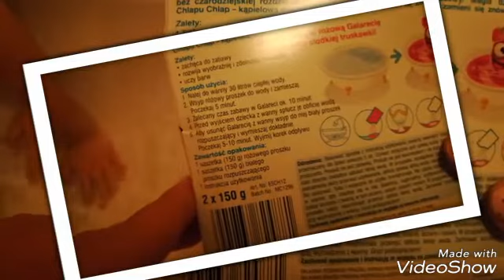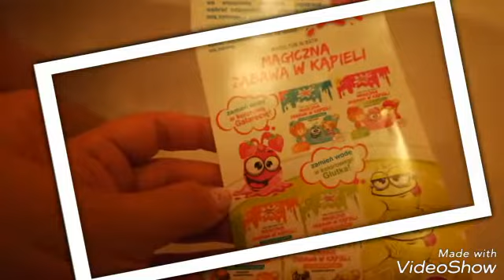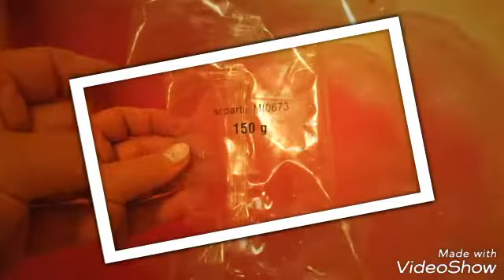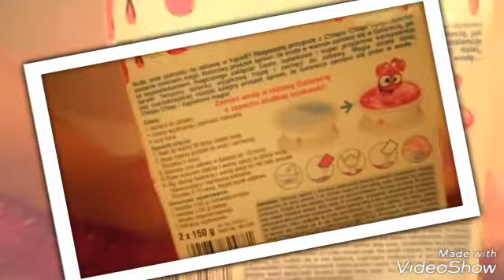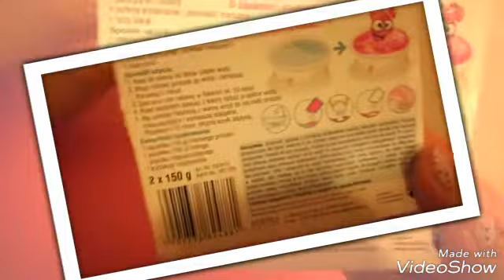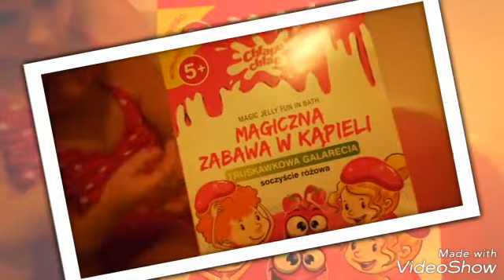Glibbi chlapu chlap magiczna zabawa w kąpieli Galarecia Galaretka